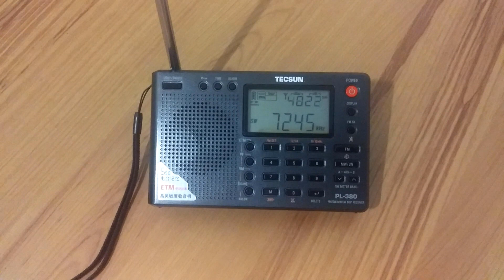Radio France Internationale 7245 khz Tecsun PL-380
Radio France Internationale 7245 khz Shortwave - 20 FEB 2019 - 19:50 UTC received on Tecsun PL-380 using the built-in telescopic antenna and recorded in Morocco.